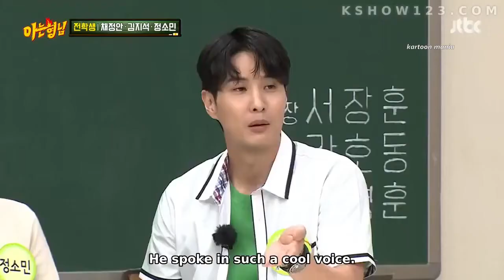Jisuk EXPOSING Youngchul | knowing bros